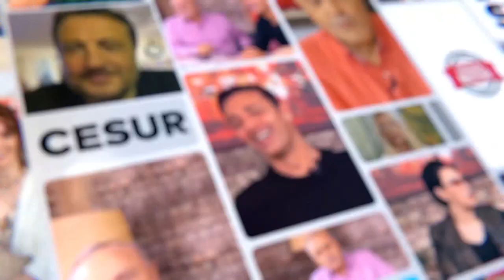Ünlü Oyuncuya Hırsız Şoku! Çukur'un Süreyya'sı Filiz Taçbaş Yaşadıklarını Magazin Noteri'ne Anlattı!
Usta gazeteci Ali Eyüboğlu'nun çarpıcı yorumlarıyla Türkiye’nin ilk youtube canlı yayın magazin programı Magazin Noteri, haftada üç gün YouTube ekranında izleyicisiyle buluşuyor.

Kanalımızda En Çok İzlenen Videolarımıza Göz Atın! 👇
1- Son Dakika! Ece Üner’den Deniz Çakır’a Çok Sert Yanıt:
2- Fenomen Gelin Adayı Hanife Gürdal Boşandı!
3-İbo Show Geri Dönüyor!
4- Şok! Aleyna Çakır Olayında “Şüpheli” Ümit Can’ın Annesi Canına Kıydı!
5- Müge Anlı ve Ekibine Şok Tehdit!
6- Seda Sayan’ın Estetik Görüntüleri!
7- Hakan Taşıyan Hakkında ki Paylaşımlar!
9- İsmail Küçükkaya’nın Eski Eşi Eda Demirci, Yaşadıklarını Anlattı!
10-Alişan ve Demet Akalın’dan Hakan Altun’a Olay Sözler!